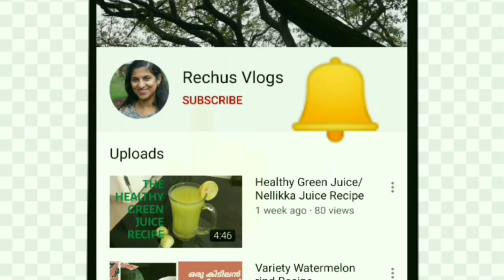Broken Wheat Upma/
Broken Wheat:1 cup
Finely chopped below veggies:
Carrot : 2 small
Beans: 8-10
Capsicum: half
Green Peas: 1/4 Cup
Potato: 1 small
Tomato: 1 medium
Coconut: 3 Tab spoon
Hot Water :3 cup
Salt: As required